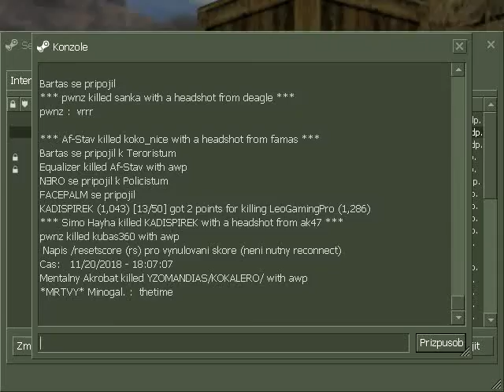Cs 1.6 Dust Only